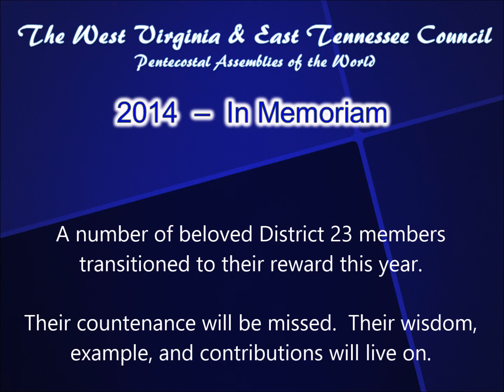West Virginia & East Tennessee Council (PAW) - 2014 In Memoriam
The West Virginia & East Tennessee Council lost several saints in 2014, a few who had been active members for more than 60 years.

Their legacy will long be a part of us.